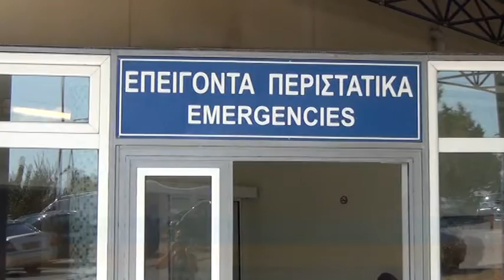ΑΣΤΥΝΟΜΙΚΕΣ ΕΙΔΗΣΕΙΣ 29-10-19